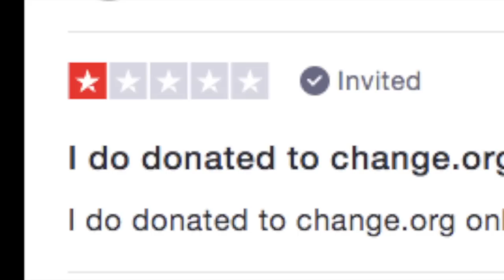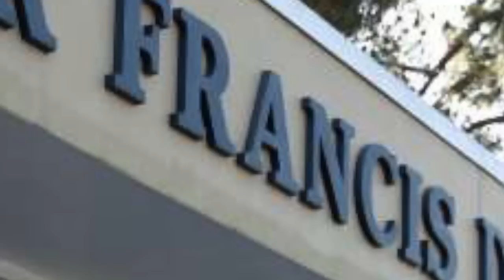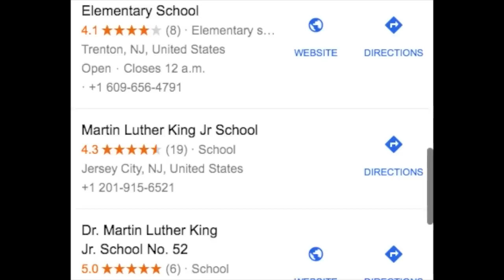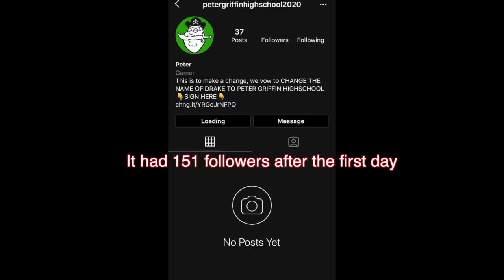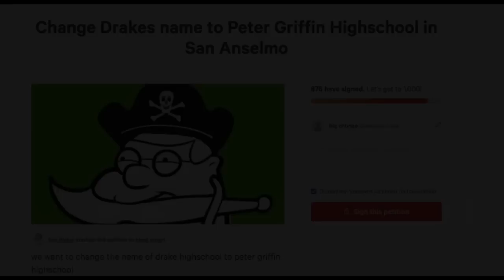Peter Griffin High School & Change.org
Sorry I had to cut this video short because the page was taken down and I only had limited screenshots. Also thank you so much for all the support.